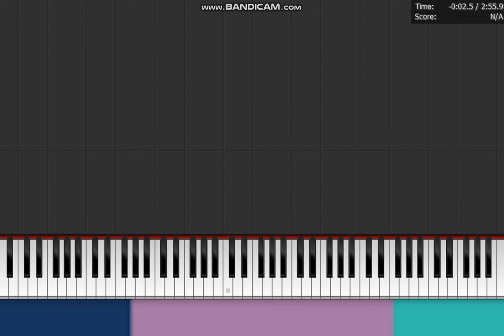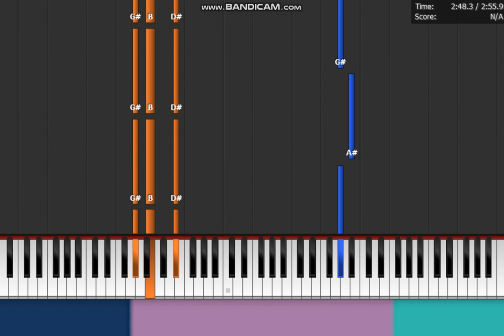Wallows - " Are You Bored Yet " Piano Midi Synthesia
Wanted to learn this when it first came out but quickly lost interest. Then I stumbled across it again and learned it instantly, very catchy!